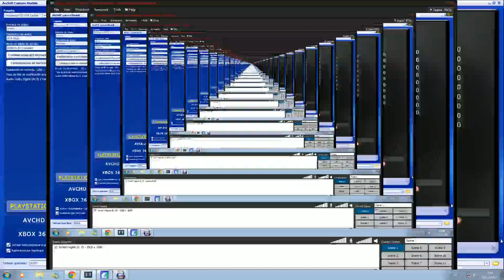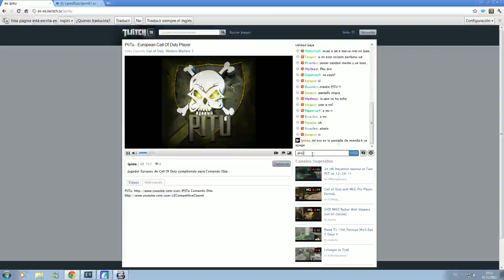cE vs AeQuuS@ Dome CTF, Black-Ops#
2. Binance Referral ID: QIQTEDY3

9. Didi Taxi: Jonathon te invita a que te unas a DiDi. Obtén $30 para tu primer viaje usando el código: Jonathon140/

14. Lyft (For $10 in ride credit, download the Lyft app using my referral

1. Sign up with my invite link.
2. Deposit and buy GBP 100 in BTC (Luno exchange not included).
3. We both get GBP 10.00 free BTC.

16. Mode (£20.00):
If you sign up and buy £100 of BTC, you’ll get £20 for free. Check it out

17. Join Monese and get up to £20 by using my invite code when you sign up: JONA191

18. MyPocket:
Benefit from 2 Premium months free thanks to this code: yig2jn

19. Rebtel (Free Call Credit)

20. TransferGo:
I love using @TransferGo to send money abroad! or use q0iff7 to try it for FREE yourself!

21. Uber (UK £3.00):
Jonathon has given you £3 off your first Uber trip. To claim your gift, sign up using this

22. Uber Eats (USA $7.00):
Hungry? Get US$7 off your first Uber Eats order. Terms apply.

23. Valora:
Hi! I’ve been using Valora to send money worldwide. It’s easy to try and I want to invite you to check it out with this

25. Yandex (Kyrgyzstan):
Here's 70 Som off your first Yandex Go ride. Code: ezcau88d 🚙

26. Ziglu (£5.00)

27. OKEX: $10 free with $100 Crypto purchase (Buy/Sell Cash-Out). 🎯

28. OkCoin: $10 free with $100 Crypto purchase (Buy/Sell Cash-Out). 🎯

29. BitPanda: €10 free with €25 Crypto purchase (Buy/Sell Cash-Out). 🎯

30. Gemini: $10 free with $100 Crypto purchase